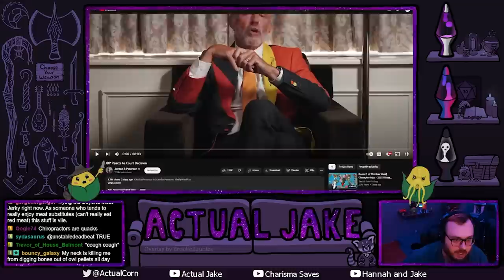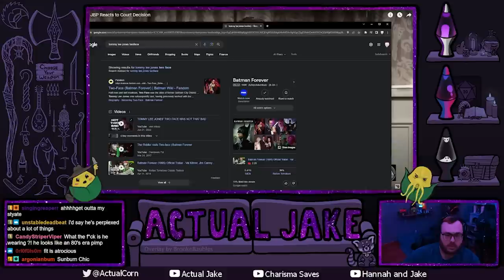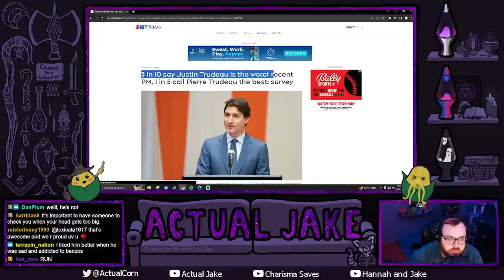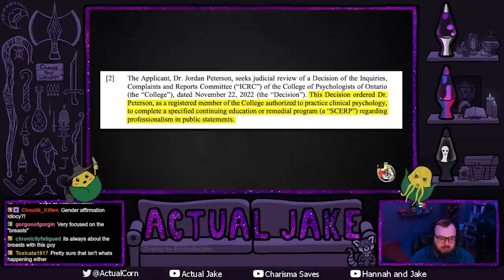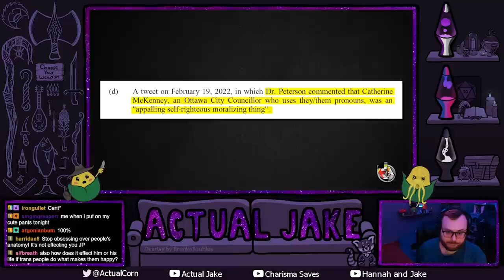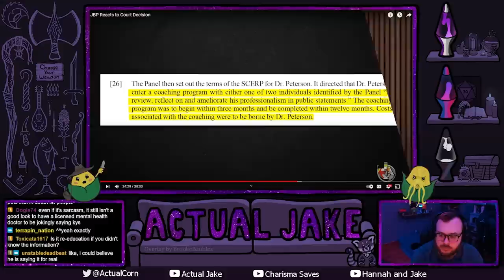Jordan Copes over Losing License with His Daughter